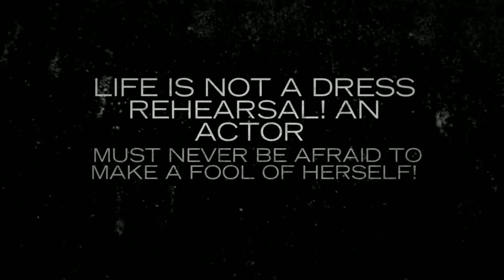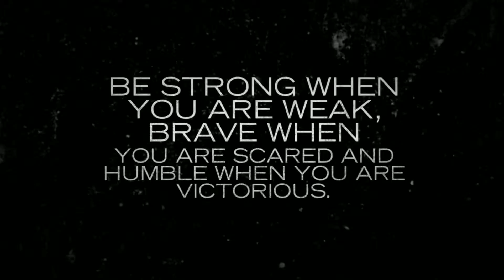Maggie Gray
Lovely talented Maggie was a pleasure to photograph! She's a natural in front of the camera and made my job so easy! Love you Maggie!